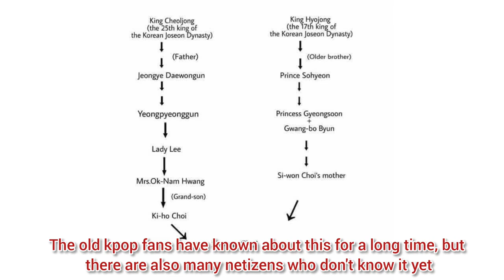Choi Siwon is descendant of King Cheoljong || Mr. Queen